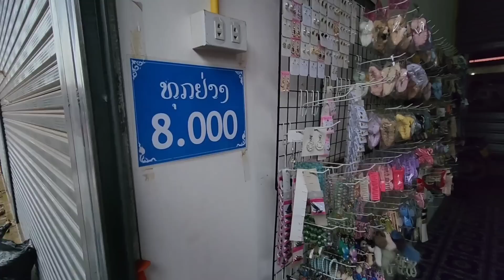ncig Taj laj 52